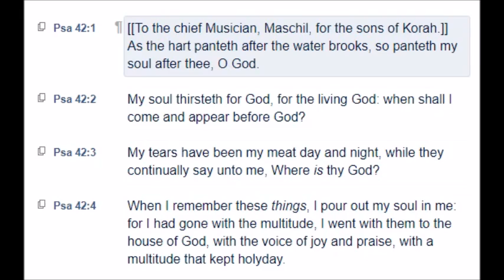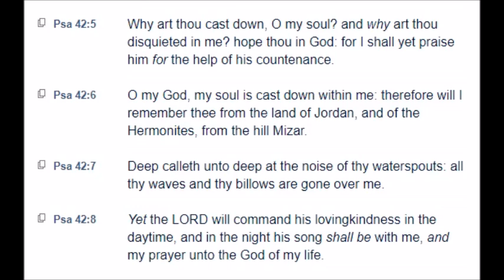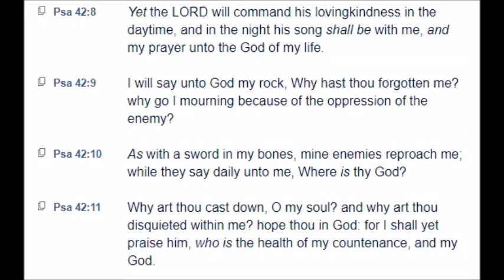Psalm 42 (KJV)